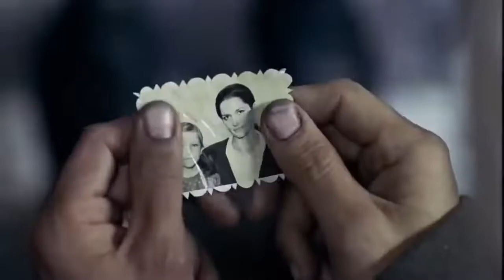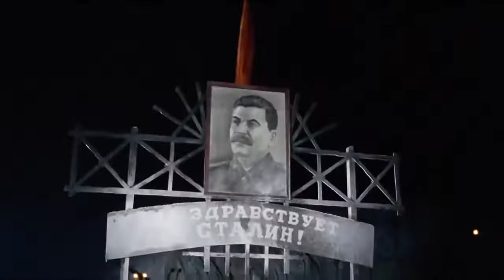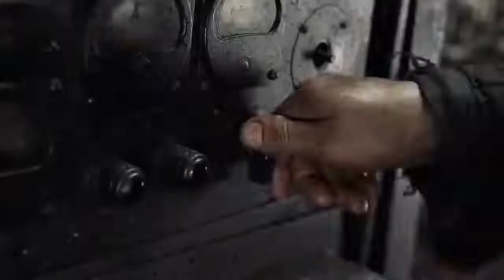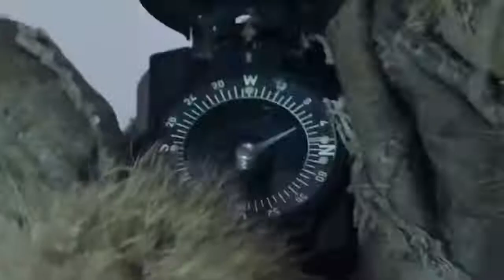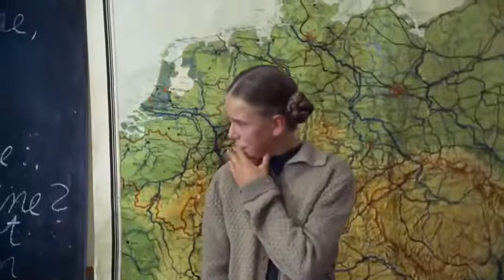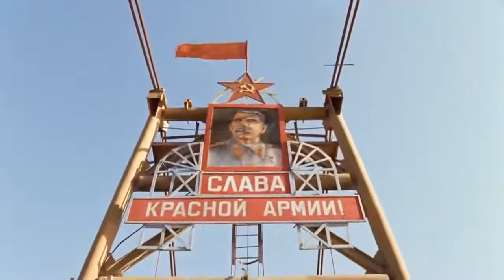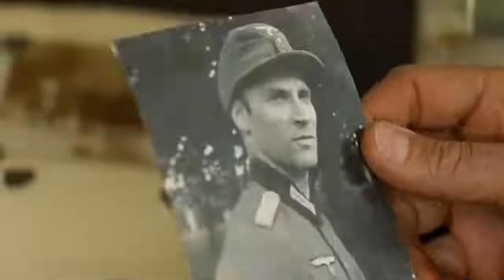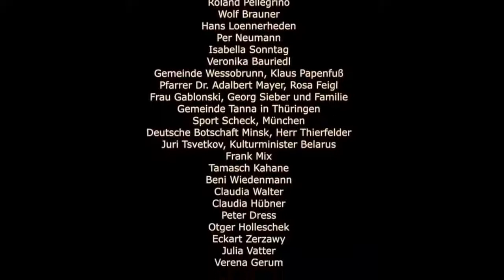PÎNĂ UNDE MĂ VOR DUCE PICIOARELE !